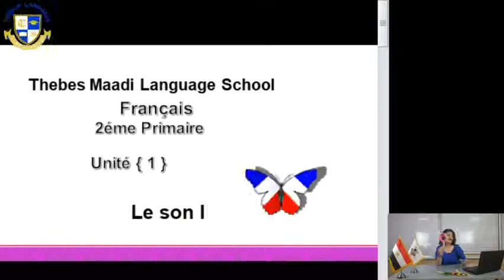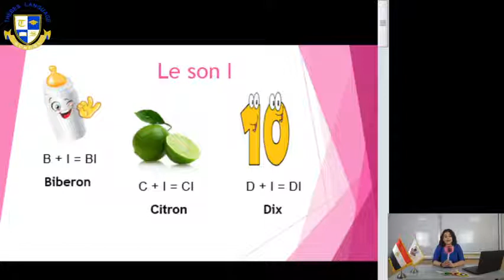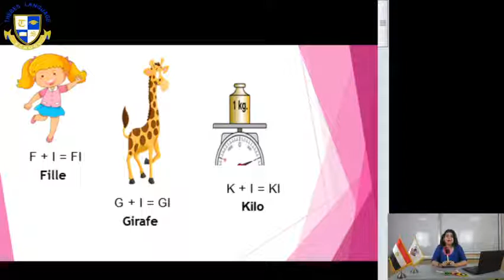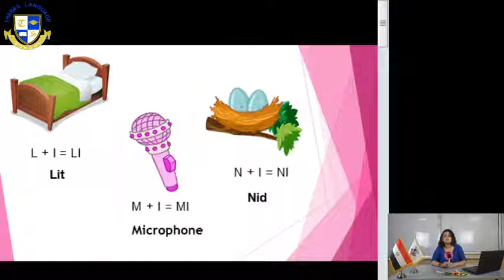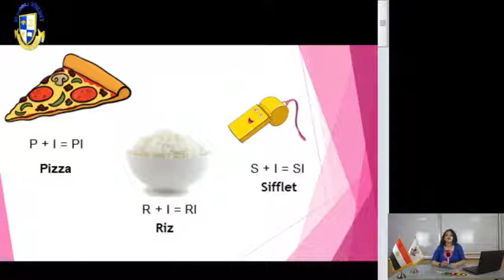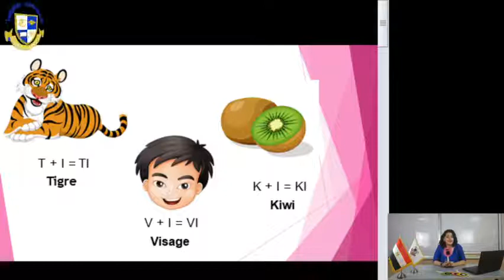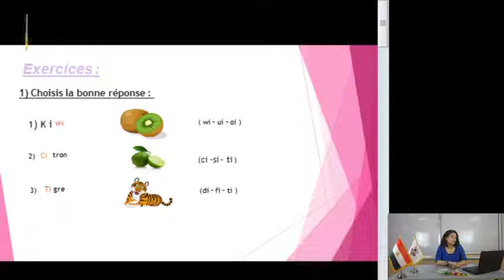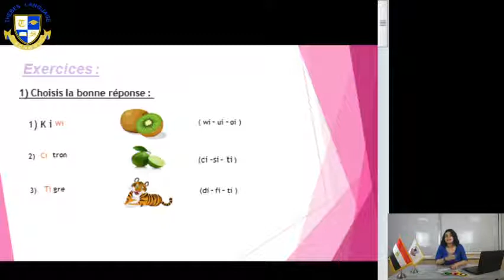Primary 2 |French| Unit 1 Lesson 3 Le son "i" Week 3 (2020-2021)